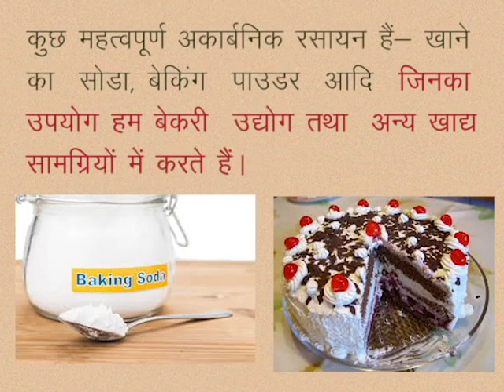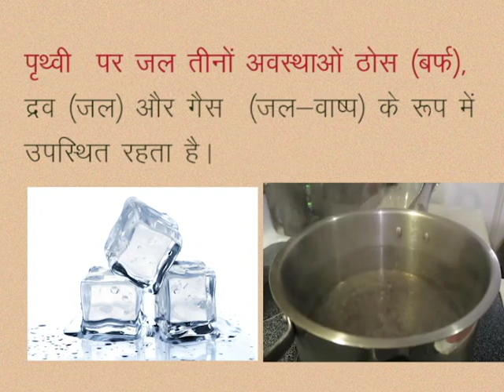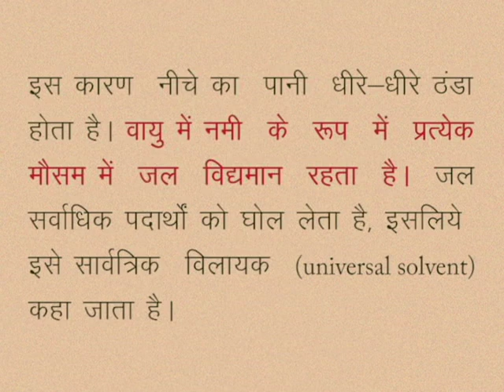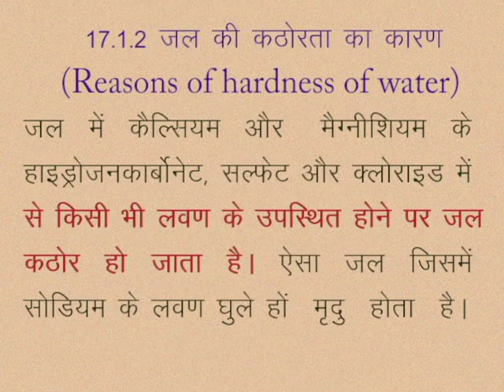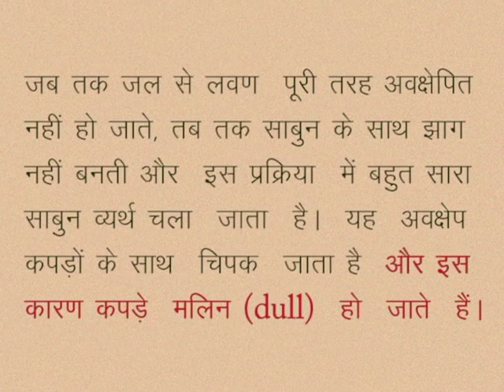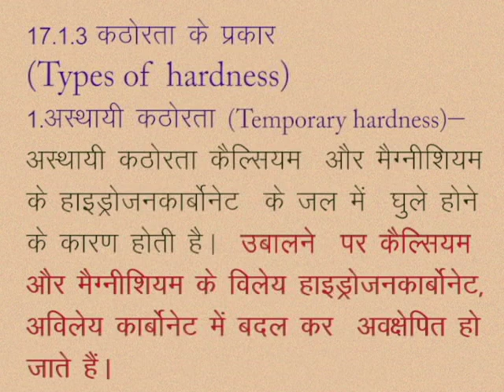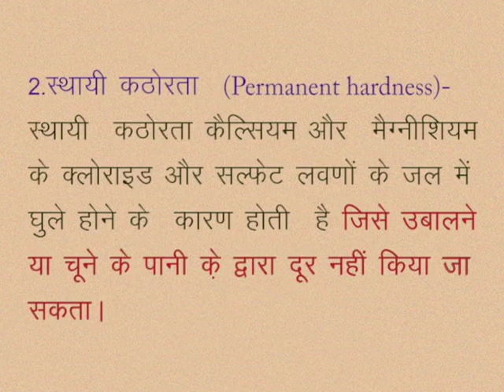CLASS 10th SCIENCE | CHAPTER -17- CHEMISTRY IN DAILY LIFE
CLASS 10th SCIENCE | CHAPTER -17- CHEMISTRY IN DAILY LIFE | WATER | SOFT AND HARD WATER | REASONS OF HARDNESS OF WATER | TYPES OF HARDNESS | PERMANENT HARDNESS |